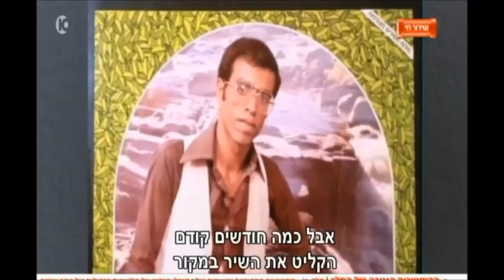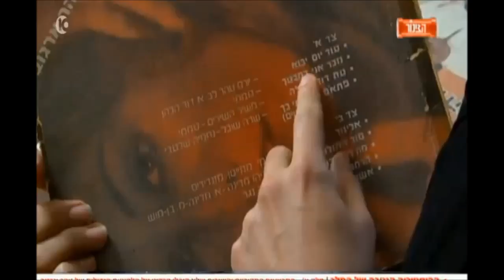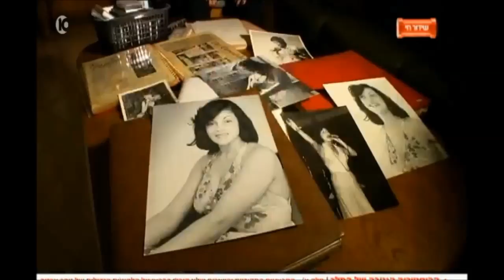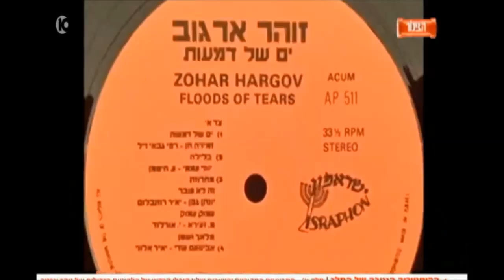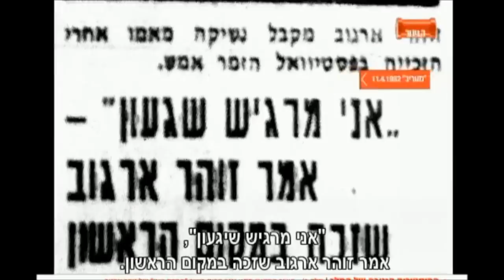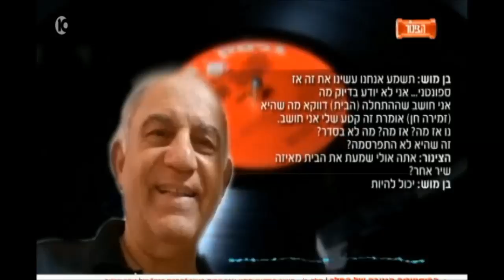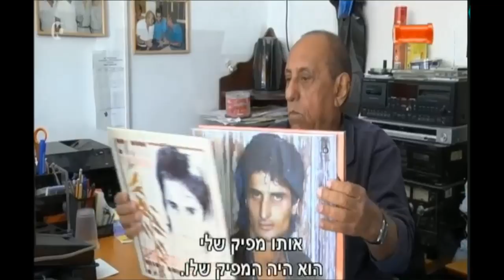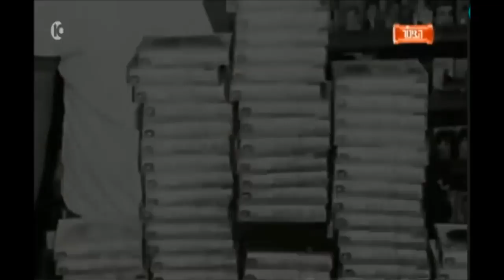תחקיר מאת דודי פטימר ו"צינור לילה"- ההיסטוריה ה"גנובה" של זהר ארגוב- ערוץ 10 ( כל הסדרה)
תחקיר מוסיקלי מבית היוצר של חוקר המוסיקה דודי פטימר וצוות "צינור לילה" (גיא לרר, אורי אבן, מאיה נהור, אדם שפיר וכל הצוות) ששודר ביולי 2017 בערוץ 10 החושף את האמת מאחורי הקלאסיקות הגדולות של זהר ארגוב, הסיפורים המרגשים של המבצעים המקוריים וכולל השמעה בלעדית של "ים של דמעות" בביצוע הראשון והמקורי של אווה פרנסיס משנת 1971.

משתתפים: אווה פרנסיס, זמירה חן, יחזקאל מטרי, שאול (נדב) ישראלי, דודי פטימר, אביהו מדינה, משה בן מוש, אשר ומאיר ראובני.

*כל הזכויות שמורות לערוץ 10.